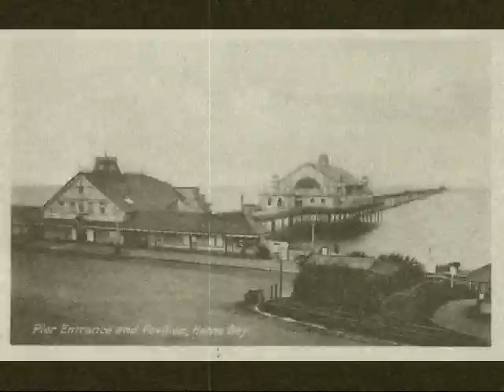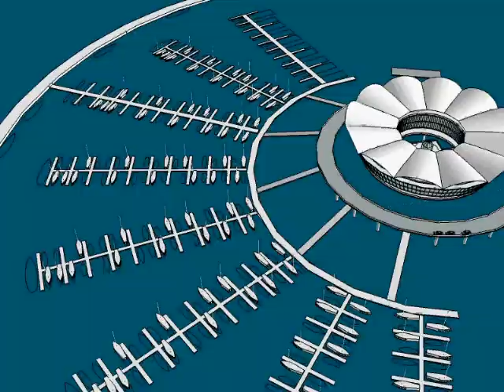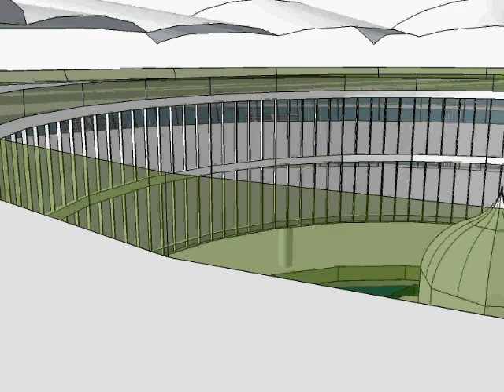Kent Pier Marina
A proposal for the redevelopment of Herne Bay Pier.